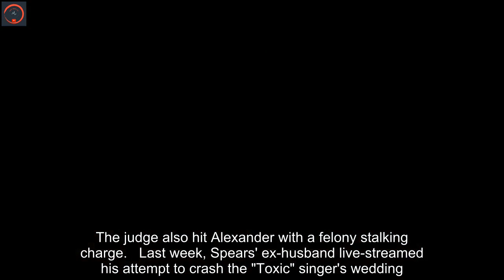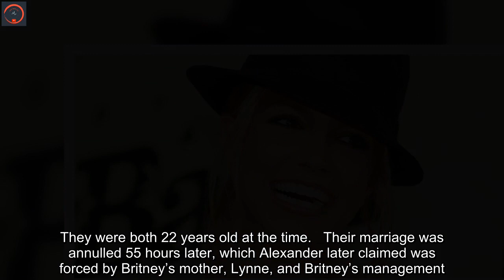Britney Spears' ex Jason Alexander hit with felony stalking charge, pleads not guilty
Britney Spears' ex-husband, Jason Alexander, has pleaded not guilty after attempting to crash the pop singer's wedding to Sam Asghari last week. Alexander, who was not in court and appeared via video wearing his inmate uniform with an orange undershirt, entered the plea on Monday. A judge has set his bail at $100,000. The judge also ordered that Alexander must turn in any firearms. It is unclear if he has any.  Alexander was arrested Thursday at 2:32 p.m. PST and booked the same day at 7:32 p.m. In addition, an emergency protective order was requested by Spears and Asghari's representatives at the time, and it was forwarded to a Ventura County superior judge who iously issued a no contact order.  On Monday, the judge ordered Alexander to stay 100 yards away from Spears. The order is in place for three years.  Authorities iously confirmed to Fox News Digital that Alexander was arrested on "two counts of misdemeanor battery, one count of misdemeanor vandalism and one count of misdemeanor trespassing, in addition to the out of county warrant," which involves grand theft. The judge also hit Alexander with a felony stalking charge.   Last week, Spears' ex-husband live-streamed his attempt to crash the "Toxic" singer's wedding. In the video, Alexander is walking through Spears' home before security tells him he has to leave.    "Don't put your hands on me. Please don't put your hands on me," Alexander told security before asking, "Hey, where's Britney?" He then walked into the tent being set up for the event and said, "I'm her first husband. I'm here to crash her wedding."   Alexander and security did get into a physical altercation at some point, according to the Ventura County Sheriff's Department.    Spears went on to marry Asghari on Thursday. The two have been together since 2016. Spears and Alexander tied the knot on a whim in the early morning hours on Jan. 3, 2004, during a ceremony at the Little White Wedding Chapel in Las Vegas, Nevada. They were both 22 years old at the time.   Their marriage was annulled 55 hours later, which Alexander later claimed was forced by Britney’s mother, Lynne, and Britney’s management.  The annulment stated that the pop star "lacked understanding of her actions, to the extent that she was incapable of agreeing to the marriage."    Mariah Haas is an entertainment editor for Fox News Digital.